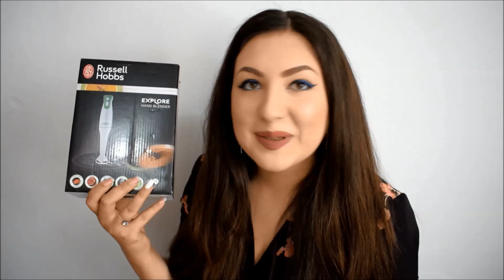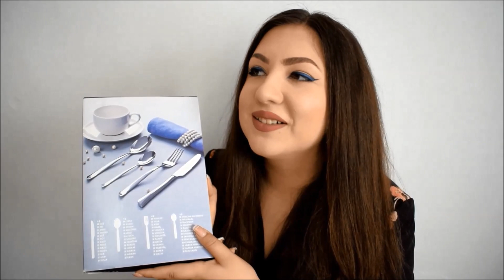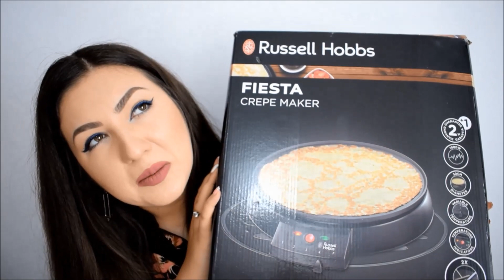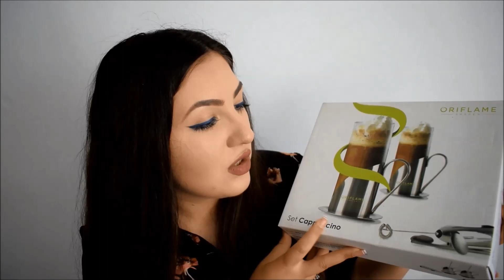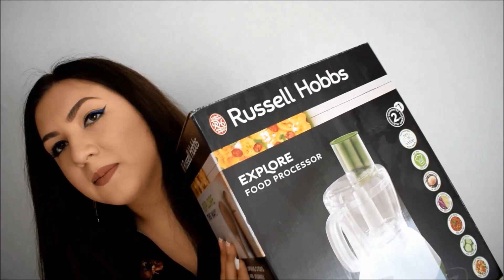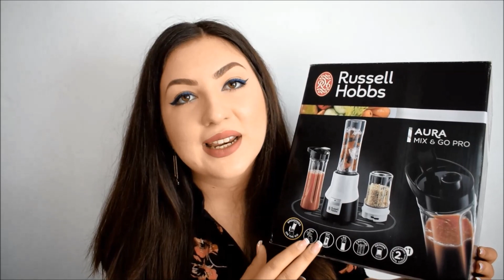CE AM PRIMIT IN 4 ANI DE LA ORIFLAME ? CUM ? + GIVEAWAY | S.Ana-Izabela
Hei heii !! Pregatiti de un video destul de  maricel  ? Azi vedem impreuna cate minunatii am primit de la Oriflame in decursul a 4 ani de cand sunt consultant (bine,cu cate am ramas defapt,ca multe premii le-am oferit si cadou pentru ca nu mi s-au potrivit sau au fost dubluri sau pur si simplu nu aveam nevoie de ele ). Sper sa va placa acest video si sa il considerati util. Astept parerile voastre,ca de obicei,in comentarii. Pupici !!
REGULI DE PARTICIPARE la concurs :
1.LIKE videoclipului
3. SHARE PUBLIC pe facebook + hashtag
4. FOLLOW pe Instagram (Optional)
Mult succes tuturor !!
VREI ȘI TU SĂ CUMPERI PRODUSE CU REDUCERE  ȘI SĂ PRIMEȘTI CATALOGUL GRATUIT LA TINE ACASĂ ? COMPLETEAZĂ LINK-UL SAU LASĂ-MI UN MESAJ PRIVAT PE FACEBOOK ȘI TE VOI AJUTA !